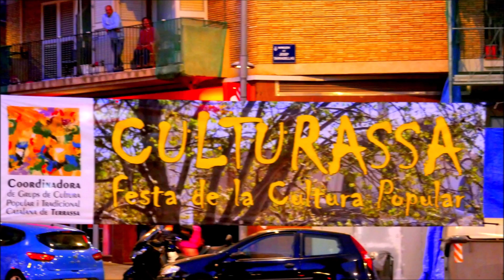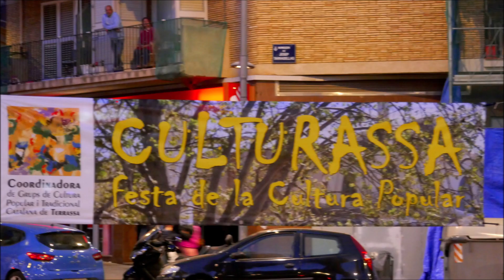Tretzena Culturassa a Terrassa abril 15 17, 2023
A Terrassa la Culturassa 2023 a la
Plaça Lluis Company
Muntatge Vídeo"Charo Pedrosa"
A Terrassa la Culturassa popular
es viva i participativa.

Organitza el Evento:
Coordinadora de Grups Populars i Tradicional Catalana de Terrassa
Moltes gràcies a tots per la participació i
dedicació i fer-nos passar un dia meravellós de Culturassa a Terrassa
Molta salut, amor, per compartir i que no ens manqui la il·lusió.

15 D'Abril de 2023